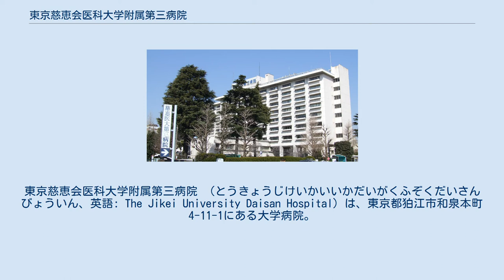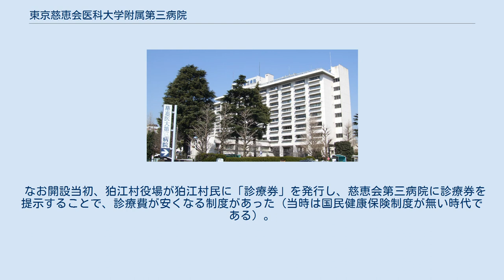東京慈恵会医科大学附属第三病院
東京慈恵会医科大学附属第三病院 （とうきょうじけいかいいかだいがくふぞくだいさんびょういん、英語: The Jikei University Daisan Hospital）は、東京都狛江市和泉本町4-11-1にある大学病院。
東京慈恵会医科大学国領キャンパスに併設されている。
 略称は「慈恵医大第三病院」。
路線バスの最寄り停留所は「慈恵医大第三病院前」。
小田急線狛江駅・成城学園前駅の広告看板にも「慈恵医大第三病院」と略称で書かれている。
 病院の基本理念は「『病気を診ずして病人を診よ』の教えに基づき、質の高い医療を実践し、医療人を育成することにより、社会に貢献し、患者さんや家族から信頼される病院をめざす」。
 本院の歴史は、1949年（昭和24年）に学校法人慈恵大学が、東京重機（現、JUKI）より土地を購入したことから始まる。
 東京重機は、太平洋戦争前より、狛江村（当時）に本社兼工場を有していた。
しかし戦後、東京重機の工場は、軍事工場（工場内で、銃器を製造していた）であったということもあり、1945年（昭和20年）10月5日に米軍第8軍96軍医大隊が接収し、1948年8月2日まで、アメリカ軍の管理下に置かれた。
 1949年、この医大隊が利用していた施設部分を利用する目的で、学校法人慈恵大学が土地を購入。
翌1950年に東京慈恵会第三病院（当時）として開設された。
 なお開設当初、狛江村役場が狛江村民に「診療券」を発行し、慈恵会第三病院に診療券を提示することで、診療費が安くなる制度があった（当時は国民健康保険制度が無い時代である）。